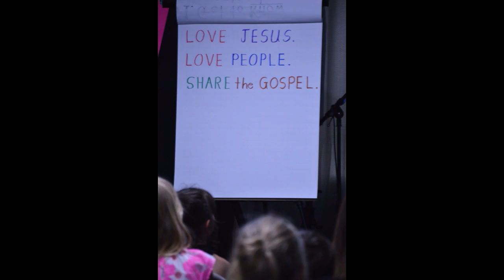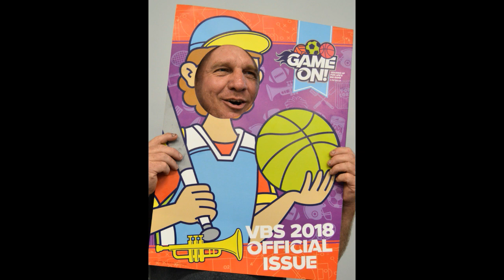"Game On"! 2018 HBC VBS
Pics and clips from the 2018 VBS at Hampstead Baptist Church